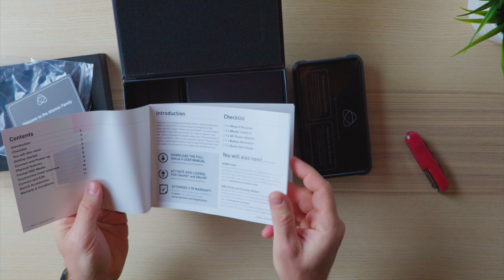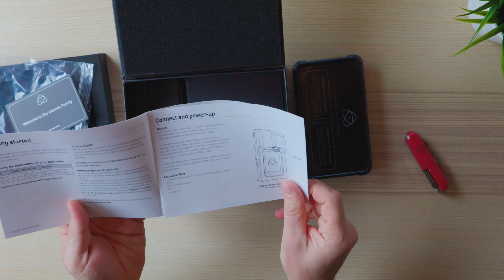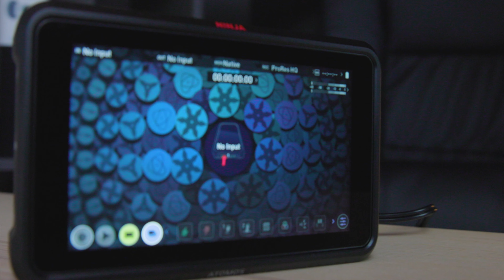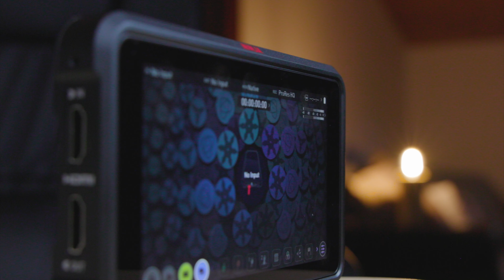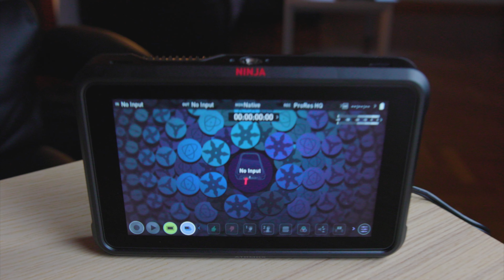ATOMOS NINJA V! [Unboxing e Prime impressioni]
Oggi ragazzi vi porto un unboxing e una bella chiacchierata su un prodotto per fotografi e soprattutto per chi fa videomaking...
Stiamo parlando del ATOMOS NINJA V! Che non è il solito schermo esterno da campo, vediamo nel dettaglio il perché...
Buona visione!

Link acquisto:
✔️ Atomos Ninja V

La mia attrezzatura per VIDEOMAKING | FOTOGRAFIA | VLOG:
✔️ Camera principale
✔️ Camera secondaria
✔️ Microfono RØDE Wireless
✔️ Microfono Lavalier
✔️ Microfono per Smartphone, Tablet o Pc
✔️ Microfono per i Vlog
✔️ Treppiede principale
✔️ Treppiede secondario
✔️ Monopiede slider
✔️ Luci studio
✔️ Luci portatili da utilizzare ovunque
✔️ Obiettivo principale tuttofare
✔️ Obbiettivo secondario street
✔️ Testa fluida
✔️ Monitor da studio e sul campo

La mia attrezzatura per montare video in Studio e per editing sul campo:
✔️ Secondo smartphone
✔️ AirPods Pro
✔️ iPad Pro
✔️ Magic Keyboard x iPad
✔️ Apple Pencil
✔️ MacBook Pro
✔️ iMac 27'
✔️ Monitor esterno
✔️ HDD x backup